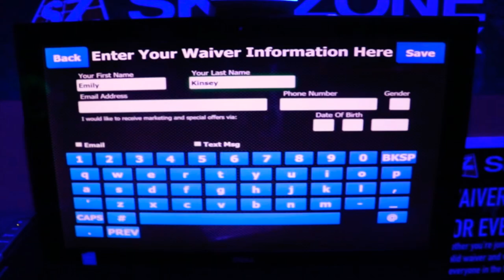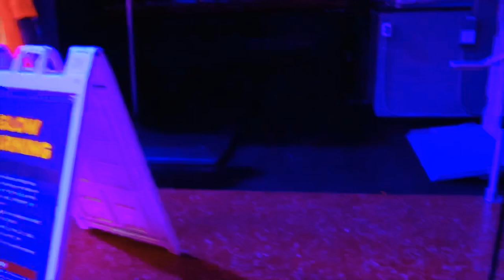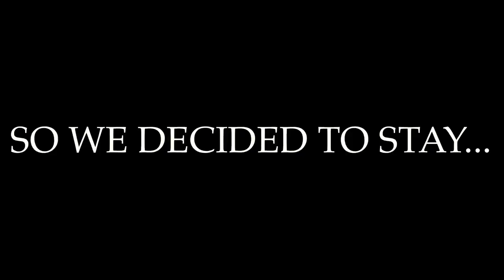I’VE FALLEN AND I CANT GET UP 😂👩‍❤️‍💋‍👩😱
💬 Let’s us know in the comments what you would love to see more of!! ⬇️⬇️⬇️

Please turn on that bell for post notifications so you’ll get notified as soon as we post the next videoooo!!😉❣️🛎

❤️❤️ Thank you soo much for the love and support!! ❤️❤️